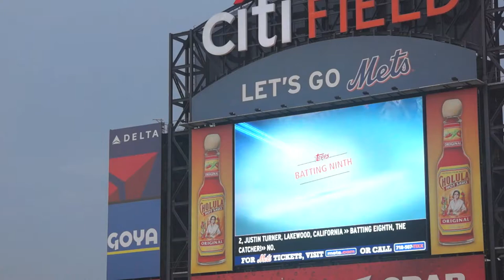Daisuke Matsuzaka Lineup Video at Citi Field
Daisuke Matsuzaka's lineup video at Citi Field on the 4th Annual Japanese Heritage Night on Wednesday, August 28.